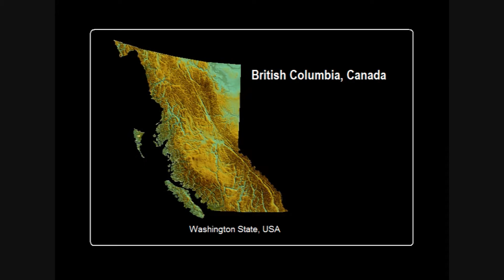Sasquatch of Canada Trailer